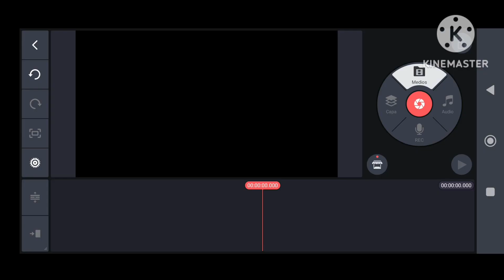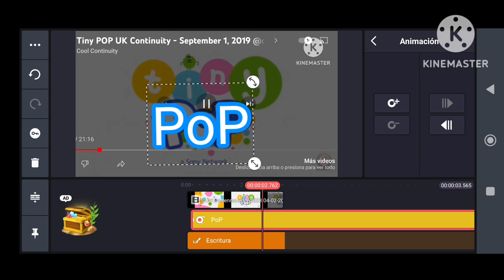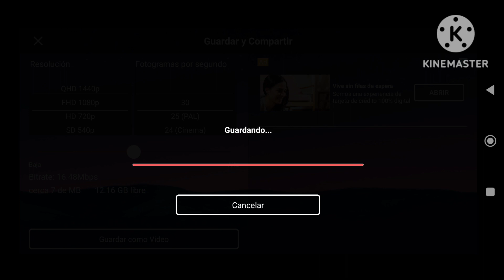Tiny pop logo reamke speedrun kinemaster